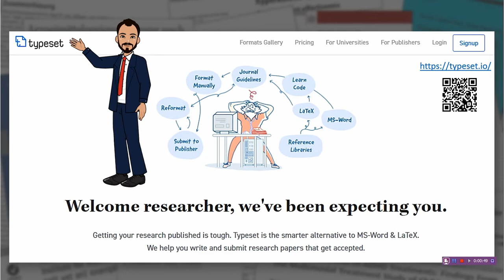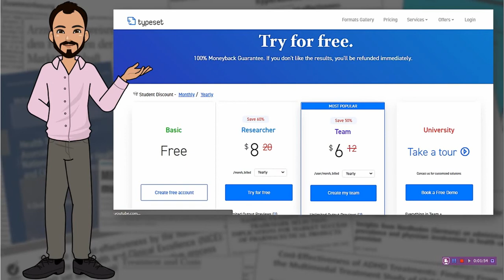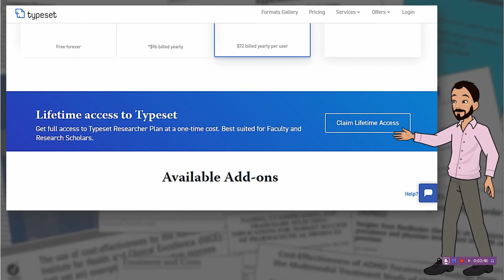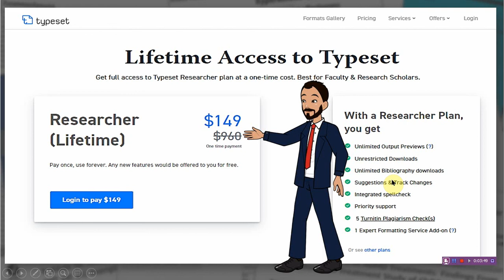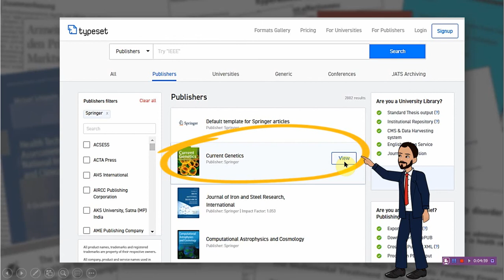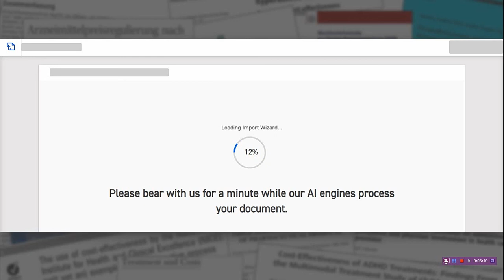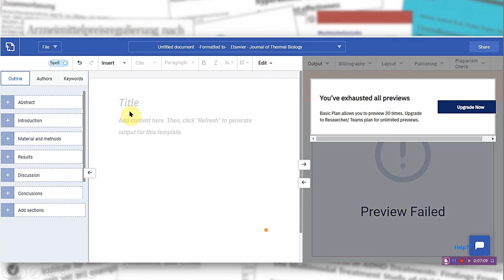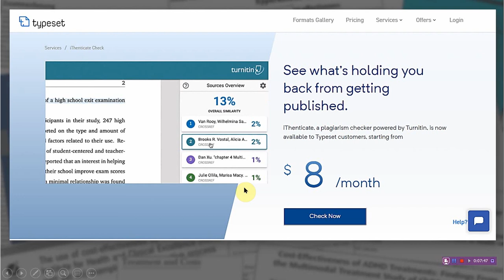Typeset إدراج و تنسيق المراجع في الأبحاث و الرسائل العلمية بصورة آلية و دون أخطاء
مسؤولية كل شخص أن يتأكد من الموقع و يسأل عنه قبل الاشتراك